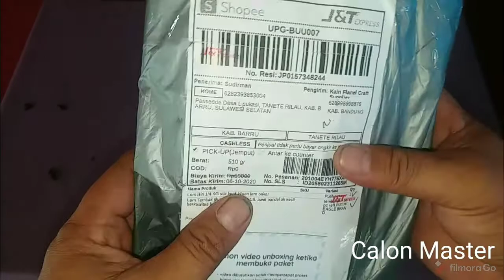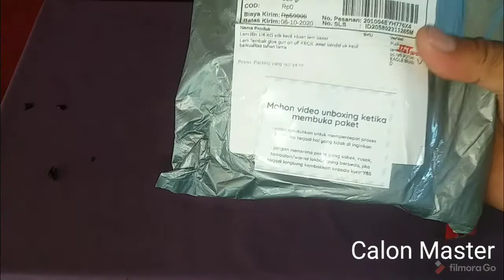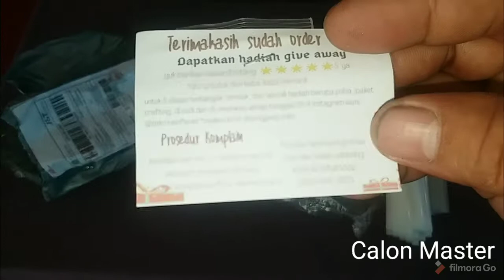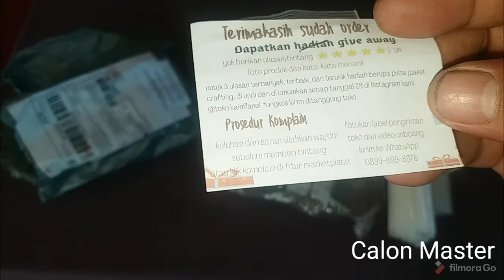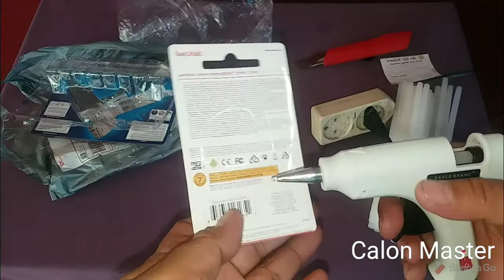Unboxing Glue Gun Eagle Brand||Lem Lilin Tembak||Tidak Disangka Dapat Ini ???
Glue Gun kecil merk Eagle Brand, sangat bagus, walau kecil namun kecepatan panasnya sangat maksimal, lem lilin cepat meleleh, membuat lem lebih mudah melengket